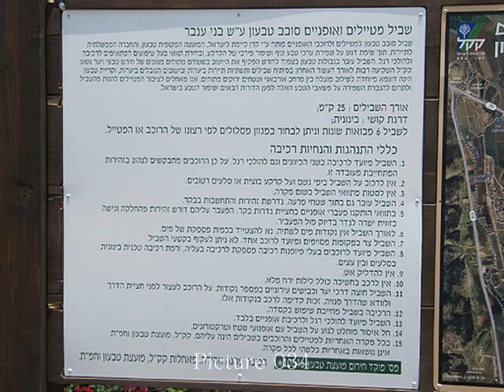Sovev Tivon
Slide Album Sovev Tivon